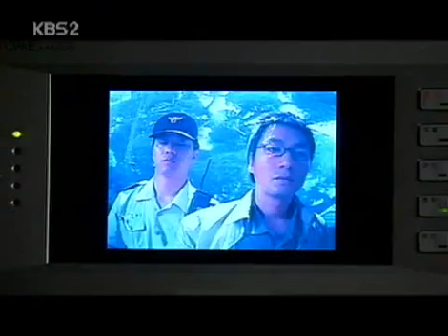드라마 시티 - Drama City 20060715 #004